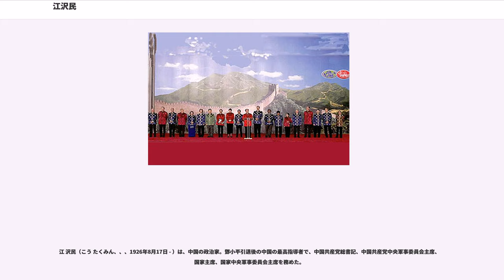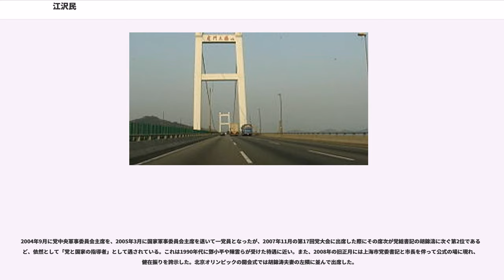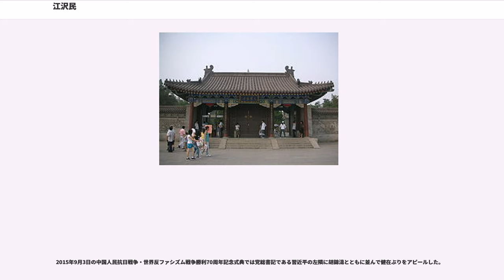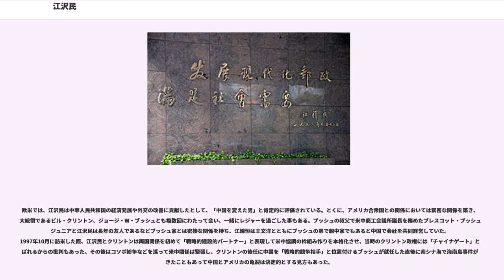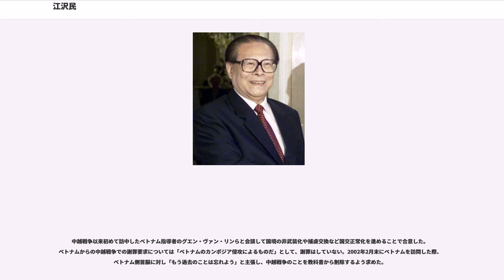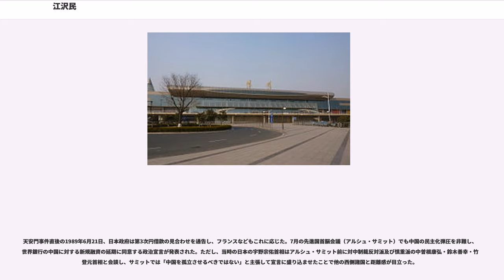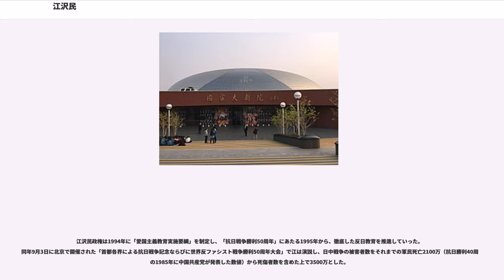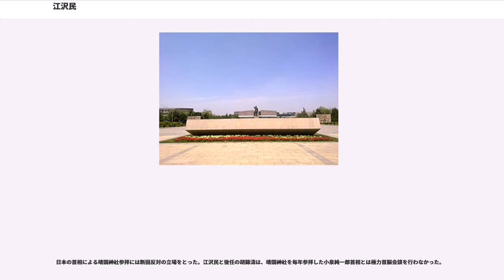江沢民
江 沢民（こう たくみん、、、1926年8月17日 - ）は、中国の政治家。鄧小平引退後の中国の最高指導者で、中国共産党総書記、中国共産党中央軍事委員会主席、国家主席、国家中央軍事委員会主席を務めた。

江蘇省揚州市に生まれる。江沢民の実父は、日本軍占領下の江蘇省で日本の特務機関ジェスフィールド76号に協力をしていたとされるが、中国当局ではこれを否定する。叔父のは中国共産党の幹部であったが、嫡男を得ないまま1939年に日中戦争時に地元匪賊に殺害された。江沢民は、公式にはこの江世侯の養子ということになっているが、本家の次男である江沢民が、祖父からみて第6子にあたる叔父江世侯の養子となるのは、中国の家族慣行では異例であり、「漢奸の息子」という出自を隠すためと考えられている。

1943年に揚州中学卒業後、汪兆銘政権下の南京中央大学に入学する。日中戦争終結後の1945年10月に南京中央大学が上海交通大学と合併したため、江沢民は上海交通大学に転籍し、1947年に卒業した。江沢民の経歴を語るとき、南京中央大学に在籍していたことについて触れられることは少ない。1946年4月、中国共産党に入党。このときの江は、大学の党支部書記など指導的立場ではなく、一党員に過ぎなかった。

上海交通大学卒業後、上海市で益民食品第一工場や上海市石鹸工場のエンジニアとして働く。中華人民共和国建国後の1953年、第一機械工業部上海第二設計分局電力専業科長となる。翌年、長春第一汽車製造廠（自動車製造工場）に移る。後に江沢民政権下の国務院常務副総理（第一副首相）となる李嵐清とは長春第一汽車製造廠時代の同僚である。1955年には機械技術者としてモスクワのスターリン自動車工場で研修を受ける。帰国後、長春第一汽車製造廠動力処副処長、副総動力師、動力分廠廠長を歴任。1962年、上海に戻り、第一機械工業部上海電器科学研究所副所長となる。1966年、第一機械工業部が武漢市に新設した武漢熱工機械研究所の所長兼党委員会書記代理に任命される。同年に発動された文化大革命では実権派として攻撃されたものの、「革命烈士の子弟」とされたため、被害は少なかった。

1970年、北京に移り、第一機械工業部外事局副局長に任命される。翌1971年、ルーマニアのチャウシェスク政権との友好関係推進のため、同国での機械工場建設プロジェクトに対して中国から視察団が派遣されることになり、江はその団長として1年間同国に滞在する。帰国後、第一機械工業部外事局長に就任。1980年8月、国家輸出入管理委員会副主任（次官）兼秘書長となり、翌月には国家外国投資管理委員会副主任兼秘書長も兼務して、貿易・外国投資に関する業務を担当した。

1982年5月、新設された電子工業部の第一副部長（副大臣級）に任命される。同年9月、第12回党大会において中央委員に選出。翌1983年6月、電子工業部部長（大臣）に就任する。

1985年、上海市の実力者で、かつて江沢民を第一機械工業部に引き上げた汪道涵の推挙により、上海市長に転出。1987年11月、第13期党中央委員会第1回全体会議（第13期1中全会）において中央政治局委員兼上海市党委員会書記に昇進する。翌月に上海で発生した学生の民主化要求運動に対しては、学生と直接対話し説得した。

1989年4月、胡耀邦（1987年、保守派により党総書記を解任）が死去したことを契機に民主化運動が高まっていった。しかし、最高指導者の鄧小平は民主化運動を「動乱」と規定、共産党の機関紙である『人民日報』は4月26日付社説「旗幟鮮明に動乱に反対せよ」を発表した。当時の江沢民は、趙紫陽総書記ら民主派と、李鵬国務院総理（首相）ら保守派との中間的存在であったが、江はこの社説にいち早く対応し、胡耀邦追悼の座談会を報じた『世界経済導報』を停刊処分とした。この江の行動が陳雲や李先念といった保守派長老の目に留まり、民主化運動に理解を示していた趙紫陽の後任候補として江を推す声が高まっていった。6月4日、第二次天安門事件が発生。その直後の6月23日から24日にかけて開催された第13期4中全会において、全職務を解任されて失脚した趙紫陽に代わり、江沢民は鄧小平によって党総書記・中央政治局常務委員に抜擢された。

さらに同年11月の第13期5中全会において、鄧小平から党中央軍事委員会主席の地位を継承し、翌1990年4月の第...